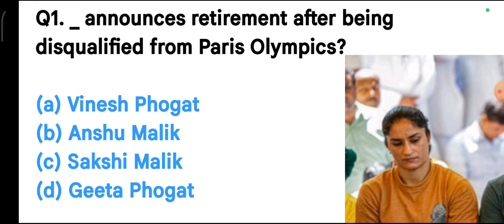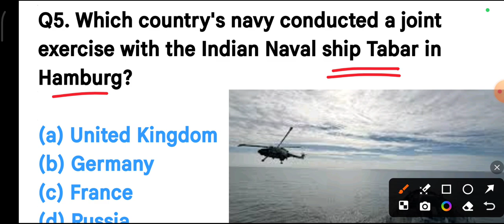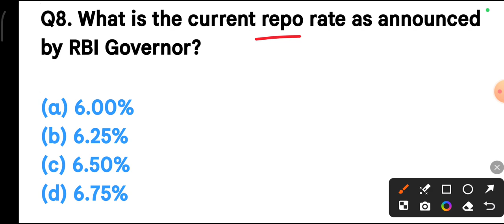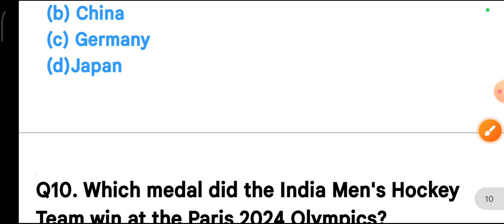Current affairs daily l current affairs class 41 l August month current affairs l saktieducation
2024 current affairs
saktieducation
world affairs 2024
gk 2024